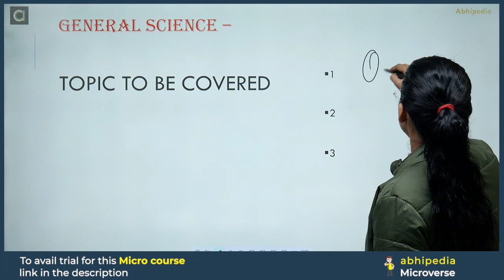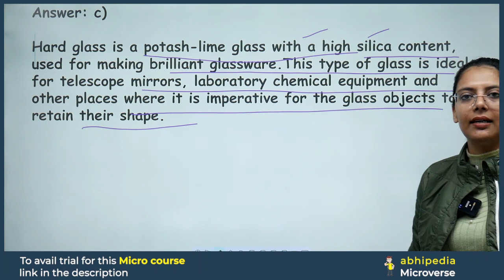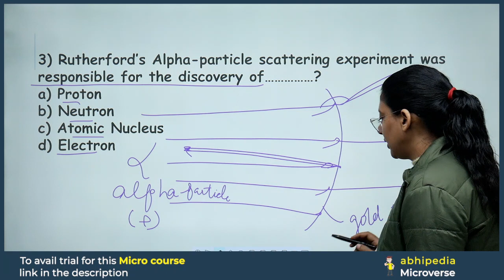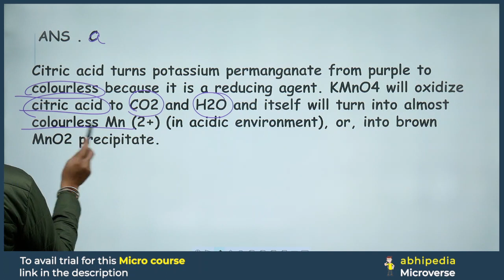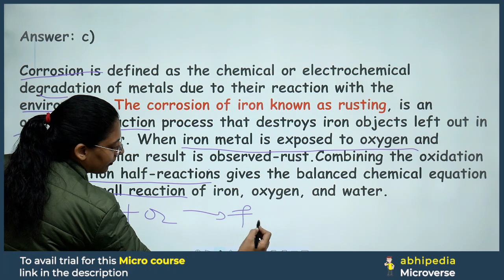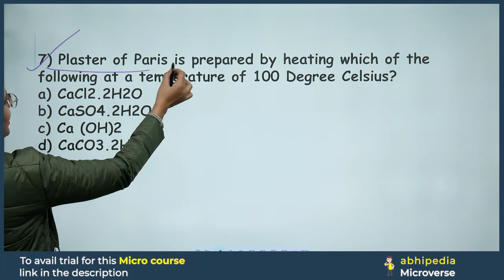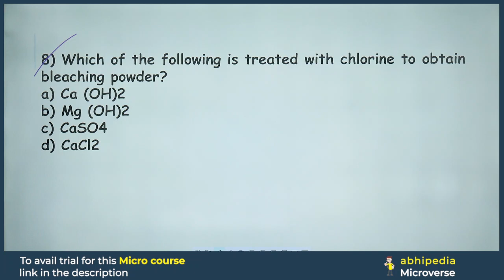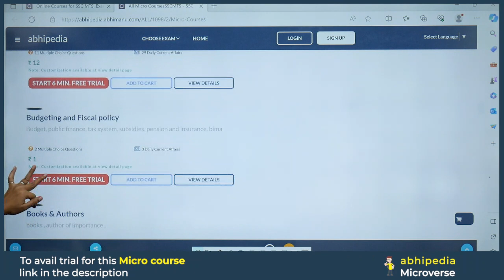SSC CGL Mains Exam 2023 | General Science | Most Expected Questions | Part 5 | Micro Courses